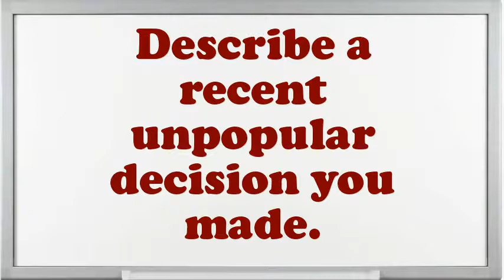Storage Bin Adjuster interview questions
Interview Questions for Storage Bin Adjuster.What makes your comforts about an Storage Bin Adjuster position?How prolonged do you plan to stay at company if offered the Storage Bin Adjuster position?What are your professional objectives for an Storage Bin Adjuster?What is most significant to you in an Executive Storage Bin Adjuster position?What strategic plan did you have as an Storage Bin Adjuster?What would be your leading endowment as an Storage Bin Adjuster job?What was the critical condition you have experience as an Storage Bin Adjuster?Do you believe you are over certified for the position this Storage Bin Adjuster?10 popular interview questions, commonly asked interview questions, first job interview questions,